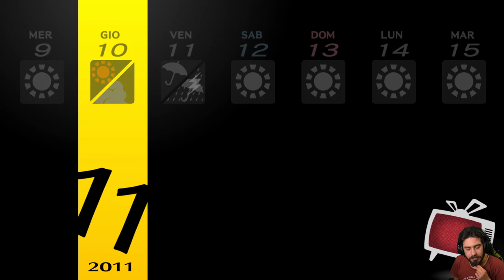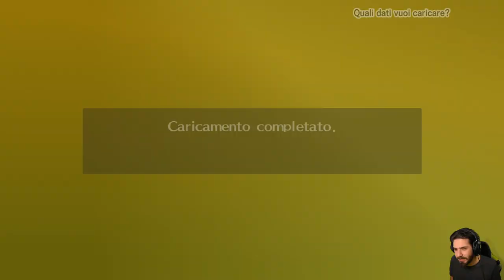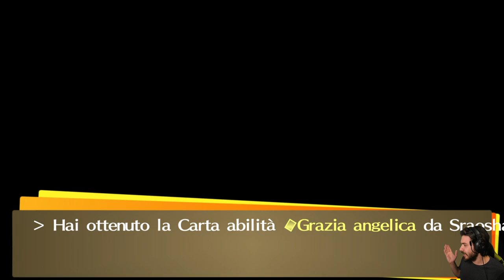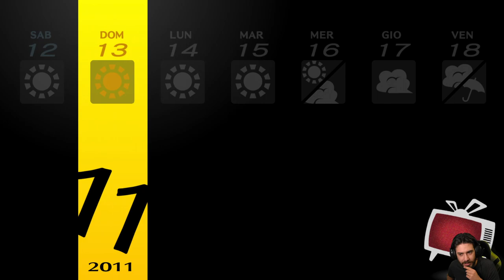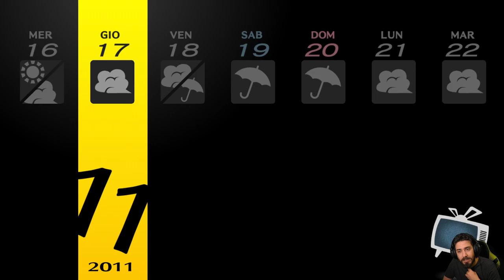Persona 4 Golden [Blind Run] - EP 47 - Pensare al Futuro